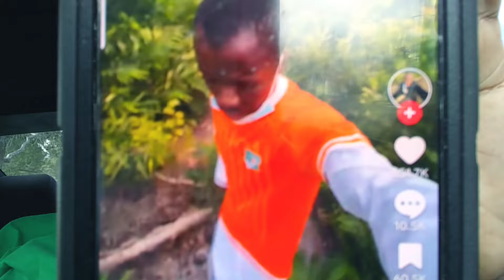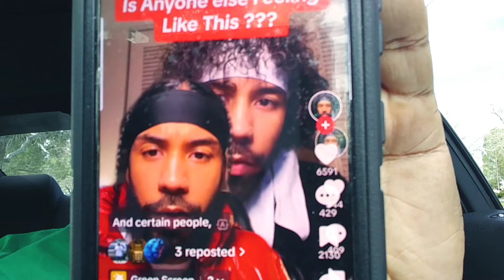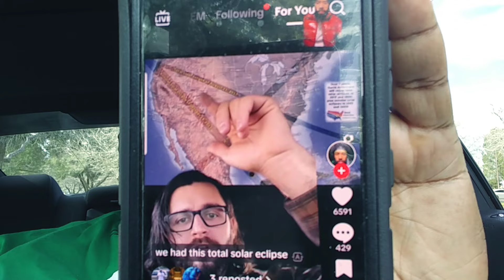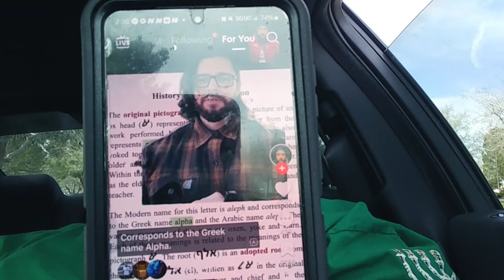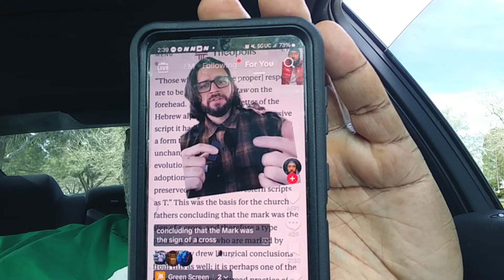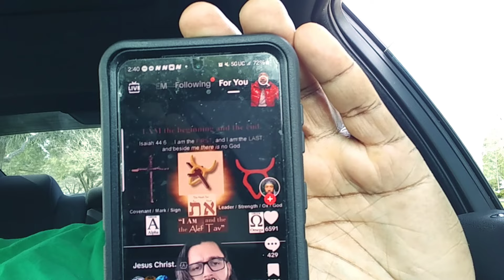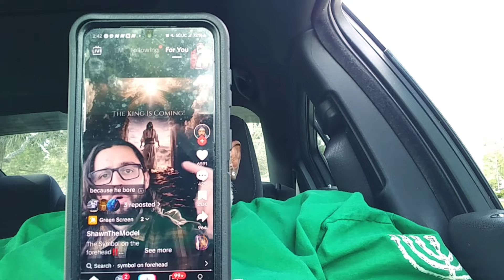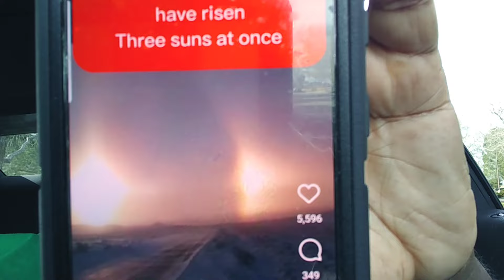THE END IS NEAR7